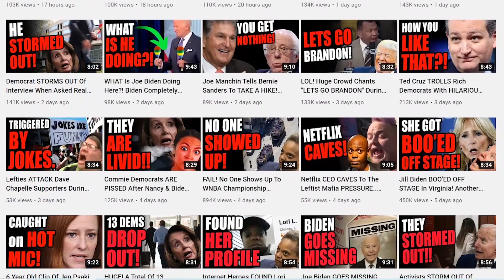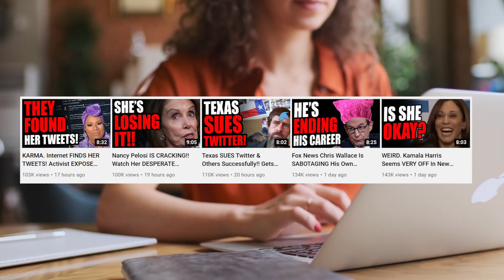Get to know 5 things about Liberal Hivemind that may Surprise you (Fasten Your Seatbelt!)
►He has more than 700,000 followers in YouTube
The highly controversial YouTube page that mainly focuses on the political space in the United States of America has managed to amass a large number of followers that are close to 750,000.

►Each video receives upwards of 100,000 views
Due to the controversial topics covered, the videos uploaded to this channel experience a good deal of traffic. Each video realizes more than 100,000 views, usually in less than 72 hours.

►The owner’s real identity is not disclosed
Because of the sensitivity of issues portrayed in the videos in this channel, its owner (or owners) remains unknown in the public domain.

►Liberal Hivemind’s Tik Tok page has more than 34 million views
Apart from being extremely popular on YouTube, Liberal Hivemind also boasts a huge following on other platforms such as Tik Tok.

►There are at least 5 uploads on the YouTube channel every day
Being that there are many intriguing political happenings every now and then in the United States and globally, the creators of the channel make sure to upload multiple videos every day to make certain they cover many topics within the same period.